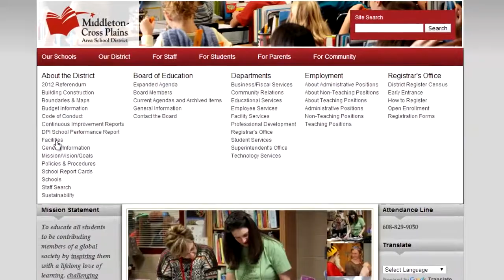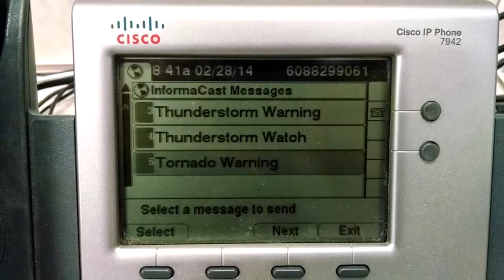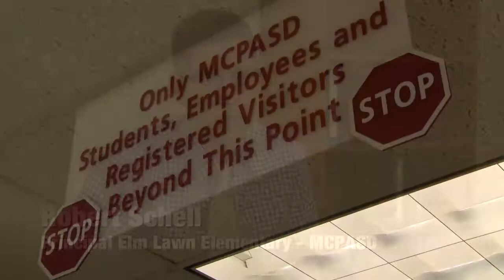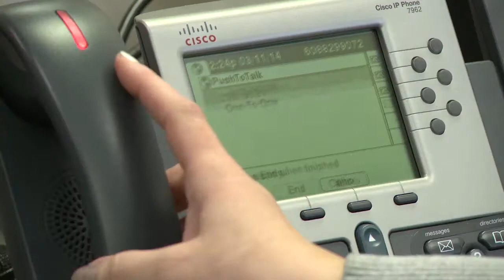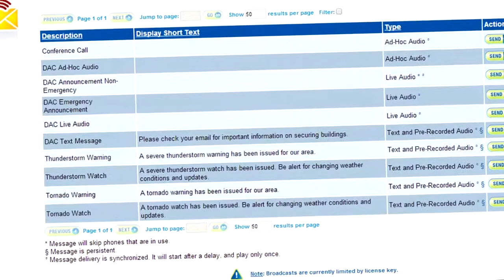Middleton Cross-Plains Uses Emergency Mass Notification System for Lockdown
As in many K-12 districts across the nation, MCPASD administrators and staff were increasingly concerned with having a way to protect their students in the event of an emergency. They needed a way to send a coordinated emergency mass notification within individual schools and across the district. However, they also had special challenges, because the district is within the jurisdiction of eight municipalities.